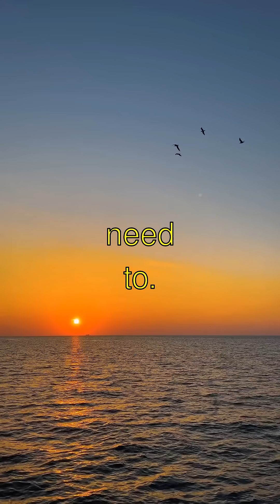The TRUTH About The Physics of Flight and Aviation - Explained Simply!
Title: Why Airplanes Don't Fall From the Sky!
- Guess what?! Airplanes can fly because of something called 'lift'! Isn't that a funny word? It happens when the air under the wings pushes up harder than the air on top. That's like an invisible trampoline in the sky!
- Did you know? The shape of an airplane's wing, called an 'airfoil', is super important. It makes air move faster over the top than underneath and that helps generate lift! It's like magic, but it's science! Neato!
- Another cool thing is: planes use engines to push them forward, creating what's called 'thrust'. It's like when I run really fast with my arms out pretending I'm a jet! Zoom zoom!
- The most incredible fact is that, even though they're super heavy, airplanes can glide without engines if they need to! They're just like gigantic flying birds. Wow, isn't that mind-blowing?

The Physics of Flight and Aviation | Curious Little Kiddo

Learn amazing facts about the physics of flight and aviation explained in a fun, simple way!